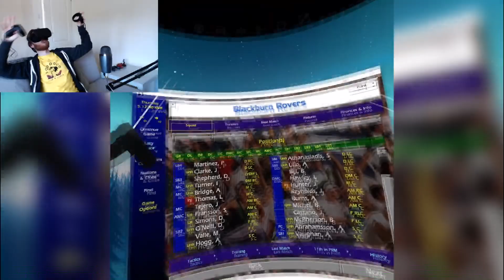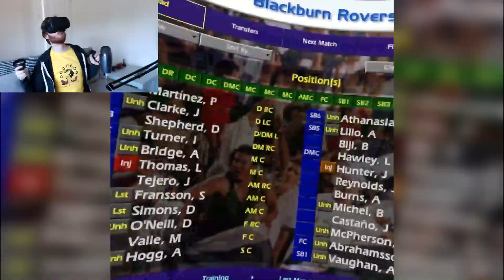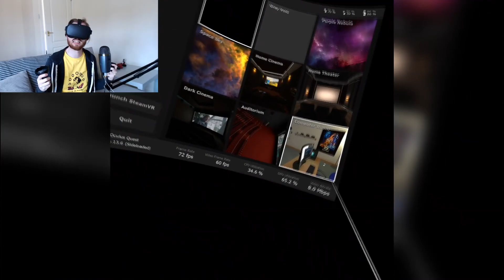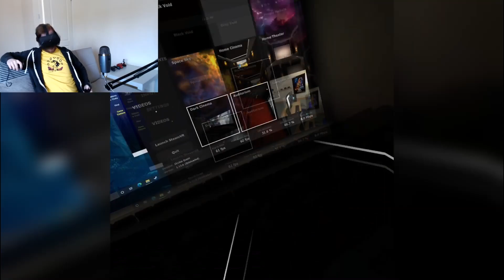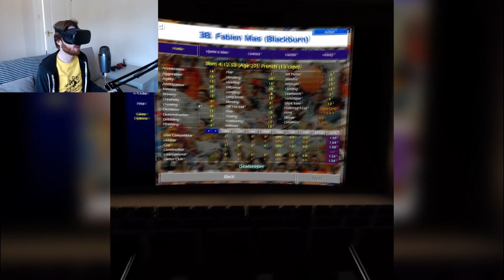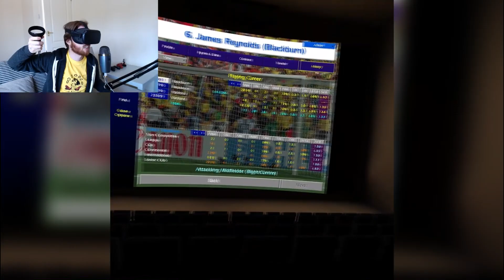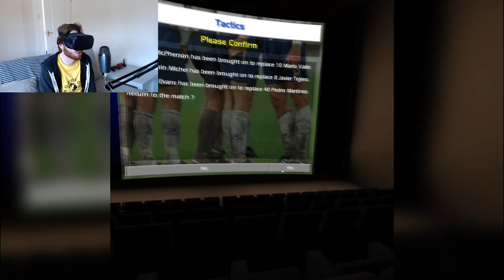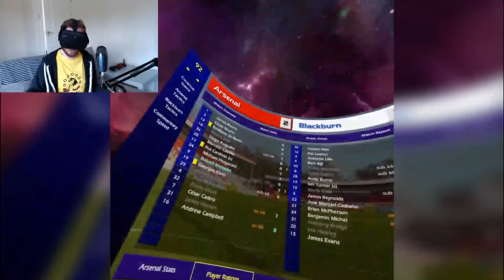I Played Championship Manager in VR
Why did I plunge myself into VR for this game? So you didn't have to